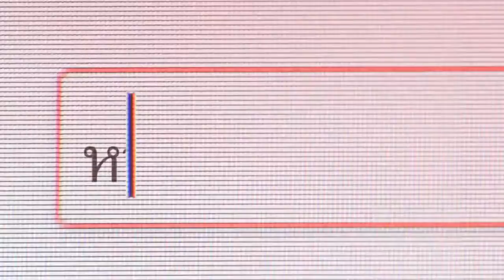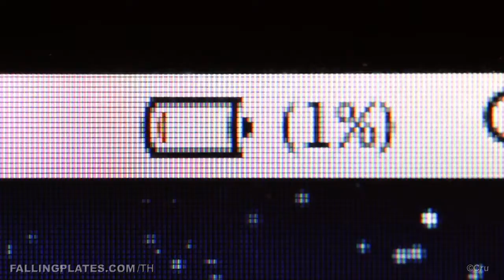ล้มแล้วลุก